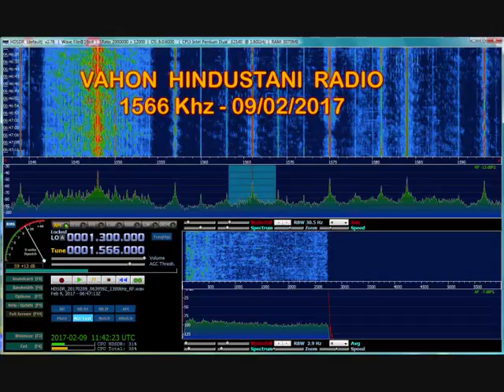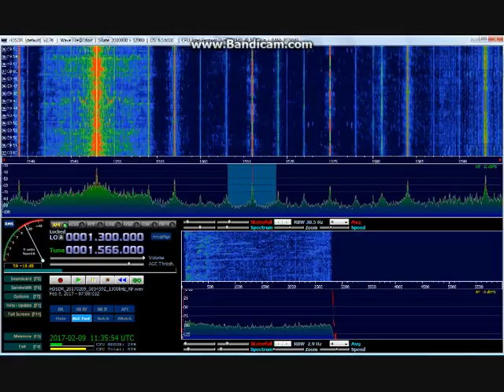vahon hindustani radio with SDRplay + HDSDR - DX MW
DX radio en MW
Ecoute de VAHON HINDUSTANI RADIO (NL) sur 1566 Khz.
Ecoute réalisée avec SDRplay + HDSDR - Antenne Datong AD270
QTH : JN38UR (Brumath)